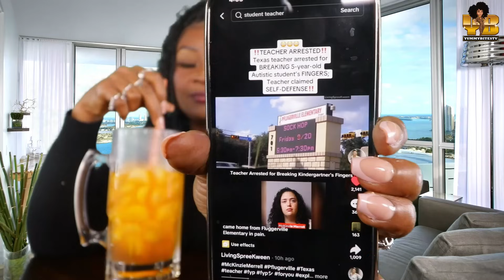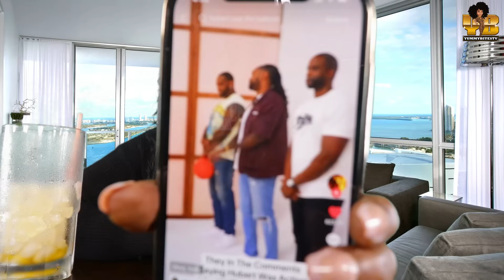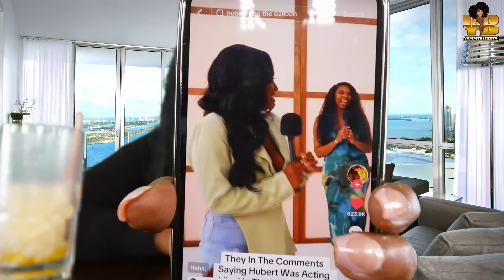DELICIOUS HOMEMADE CHILI CHEESE DOGS & NACHOS! HOT TOPICS ON DECK!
SEND ME STUFF:

YUMMYBITESTV